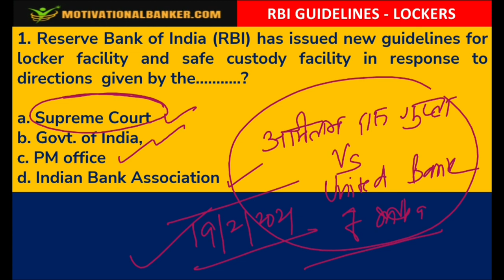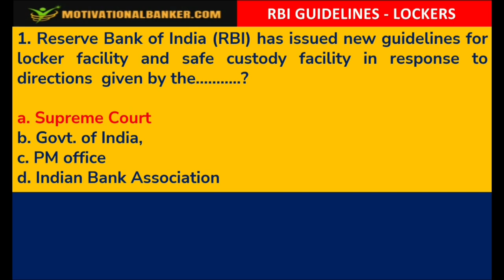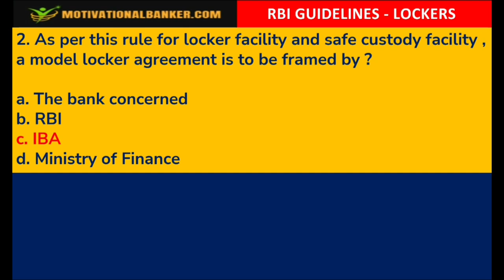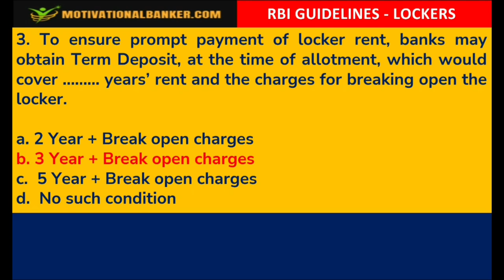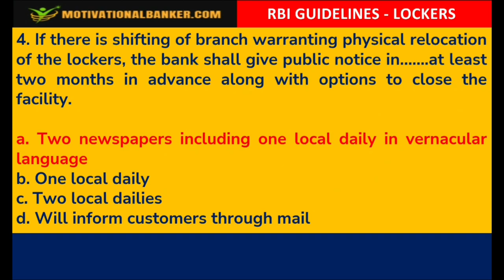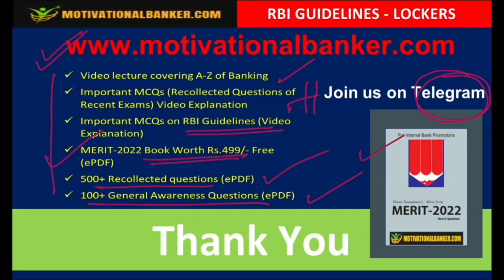Safe Deposit Locker - RBI Guidelines Dt.18 Aug.2021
This video contains important questions based on RBI Circulars Dt.18.08.2021 regarding Safe Deposit Lockers. Many of the question may repeat in the coming exams of banks. Complete video available in our video library.

Pre promotion exam preparation material- Video lectures + MCQs Video explanation + RBI Circular MCQ questions+ Merit 2022 PDF available at our website.

JAIIB video library available contains:
- solve  400-500 mock questions of each paper so you can judge your preparation

Our JAIIB content is created by experts in banking so you get clarity on all topics.
500+ Mock test questions for every paper so you're at top in your exam!!

to register in the curse!!